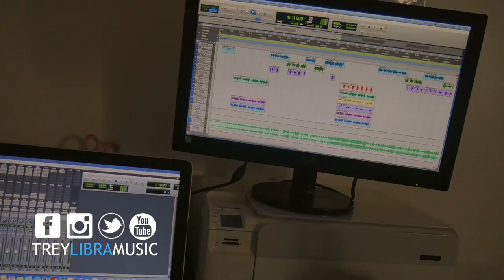"Cleaning Your Plate" The Balance Of Libra (VLOG 26 )